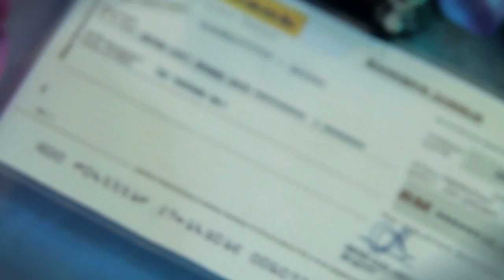Pernikahan / Solemnization : Mira + Bahi (KGC STUDIO OFFICIAL)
Dates : 9 Mac 2012

Location : Jalan Masjed, Petaling Jaya

Videographer :
Fendy Zan
Nisha Shafie

Editor:
Nisha Shafie